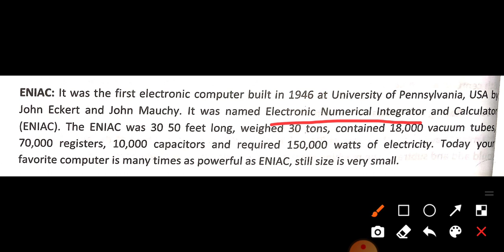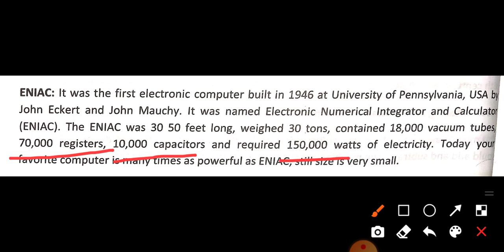First Electronics Computer ka bare me puri jankari || ENIAC kya hai full Information